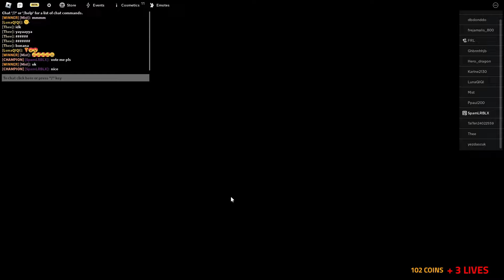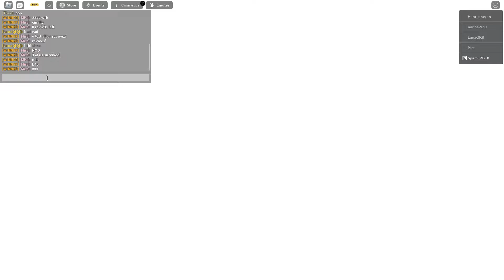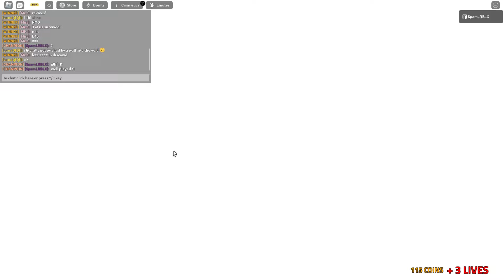Roblox - GODS WILL / Full Walkthrough (No Death)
Motherboard: ASUS PRIME Z490-P
CPU: Intel core i9 10850k (10 Cores / 20 Threads)
GPU: RTX 3070 (8 GB VRAM)
Memory: 32GB DDR4 RAM (3200MHz)
Storage: Intel Solid-State Drive 660p Series (2 TB)
PSU: Corsair RM750x 80PLUS Gold (750W)

[Timestamps]
0:00 Intro
0:17 Daruma
1:44 Monkey
4:54 Cutscene
5:25 Voting
7:08 Musical Chairs
10:24 Doors
14:03 Arctic Rush
15:51 Eliminatory Round
16:39 Swordplay
19:05 Ending
19:44 Extra minigame